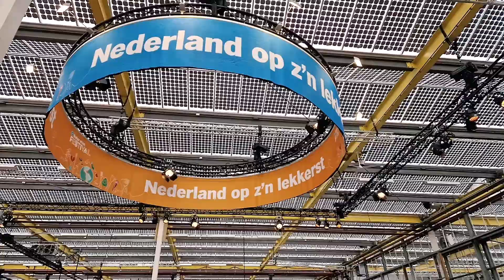Albert Heijn Beter Eten Festival - Kookfeest voor iedereen - I.o.v. Xsaga - Kookers.nl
Kookers Kookevenementen mocht in opdracht van Xsaga Live Communication na de Allerhande Kerstfestivals en AH Kooktruck het over een geheel andere boeg gooien...

Het Albert Heijn Beter Eten festival! Waar Albert Heijn als organisatie lef toont met diverse live cooking catering concepten veganistisch, vleesvervangend of met mooie regionale vleesproducten.

Aan boord waren TV Koks zoals Harry Mercuur, Hugo Kennis en Rudolph van Veen. Uiteraard werd gekookt op de nieuwste inductiekookplaten van Inductie.nu en was een klein leger toppers van Kookers Kookevenementen present om alles te bemannen. Kookfeest voor iedereen!